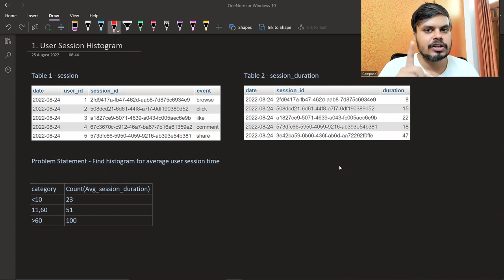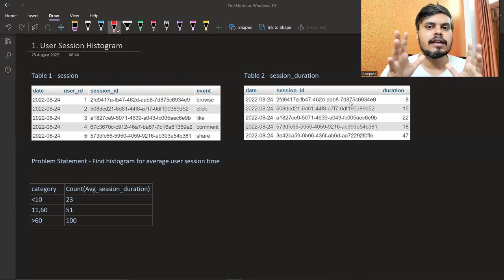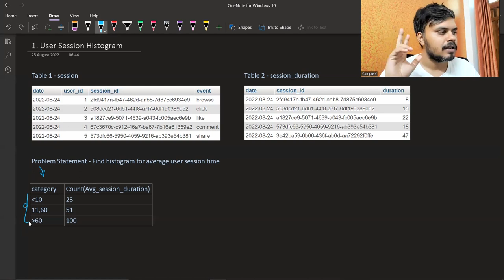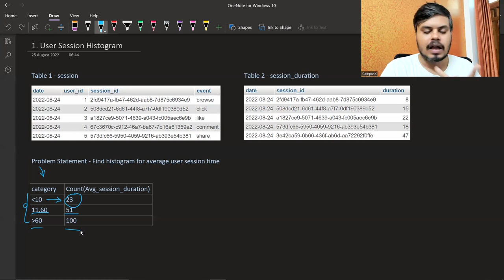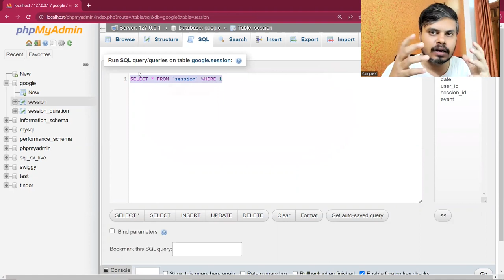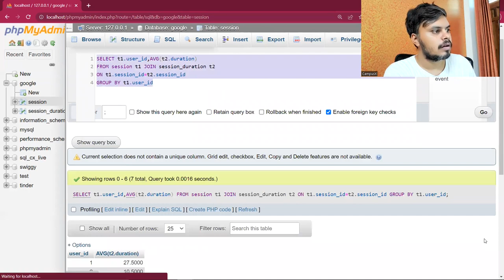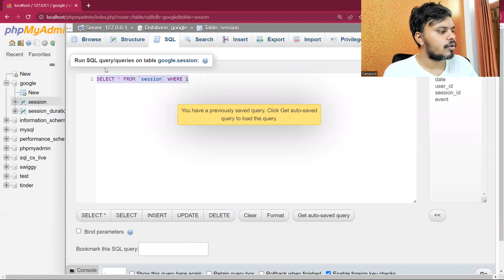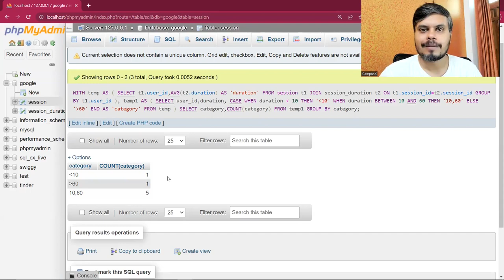Google SQL Interview Question | User Session Histogram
Crack the code to Google's SQL interview with our latest video featuring a detailed walkthrough of a User Session Histogram problem. In this tutorial, we break down the question step by step, explaining the thought process and providing a clear solution.